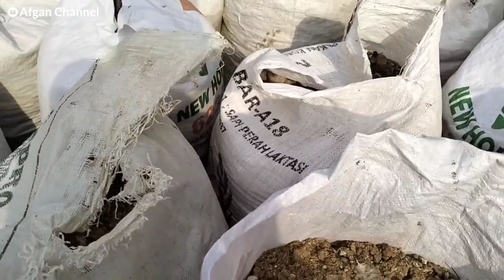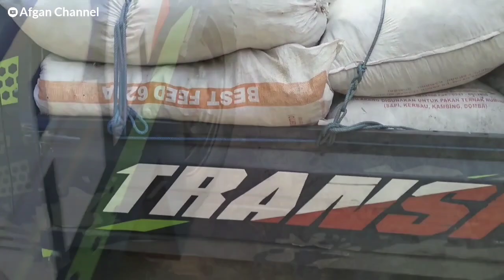SUASANA YANG BIKIN RINDU KAMPUNG HALAMAN‼️ PEDESAAN PLOSO KEDIRI